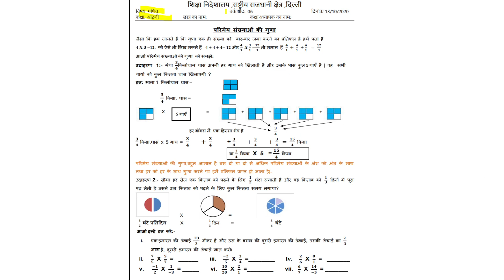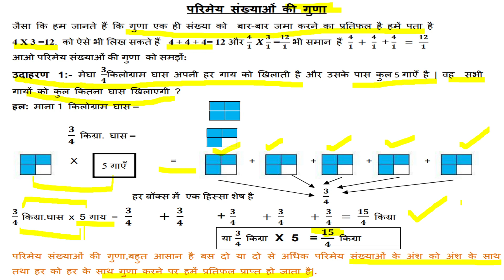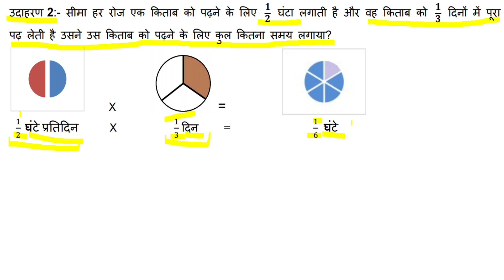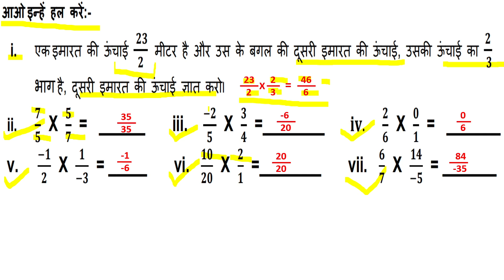WORKSHEET 6 FOR CLASS 8, MATHS SUBJECT, HINDI MEDIUM, TUESDAY, 13 OCTOBER 2020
For Class 8, TUESDAY, 13 OCTOBER 2020
HINDI MEDIUM